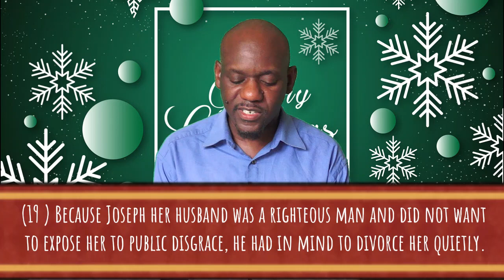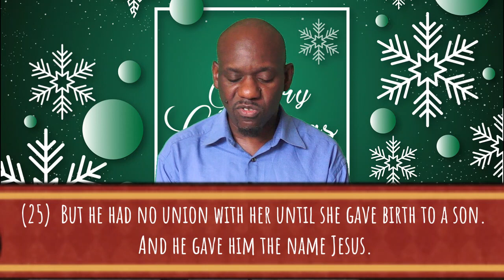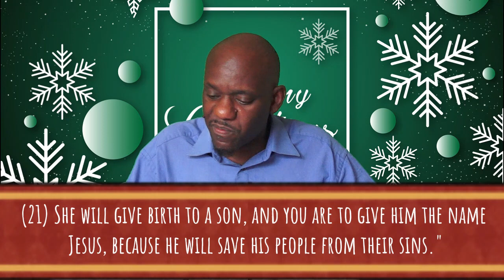The Birth of Jesus